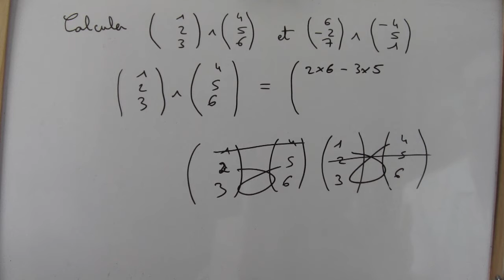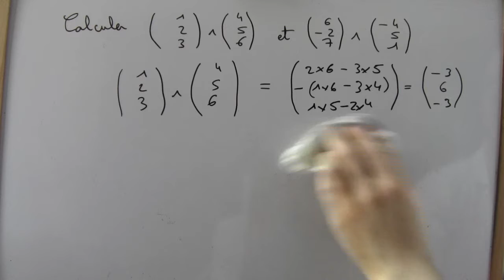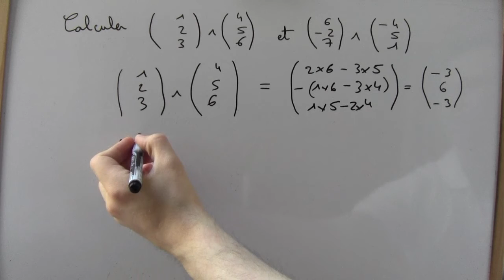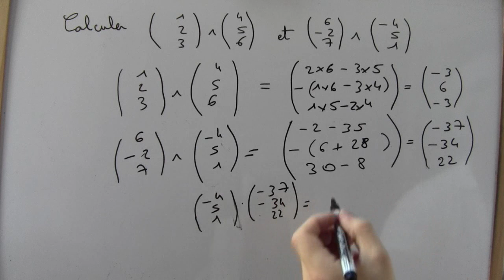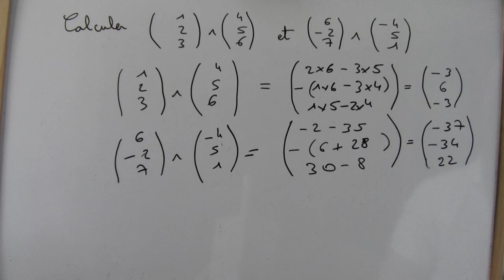Comment calculer le produit vectoriel de deux vecteurs - exercice corrigé